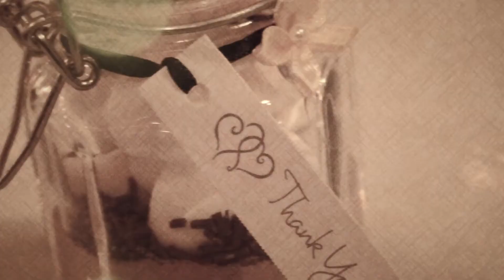Chris & Jackie Bennett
A wedding video that I produced for Chris & Jackie.  Congratulations!